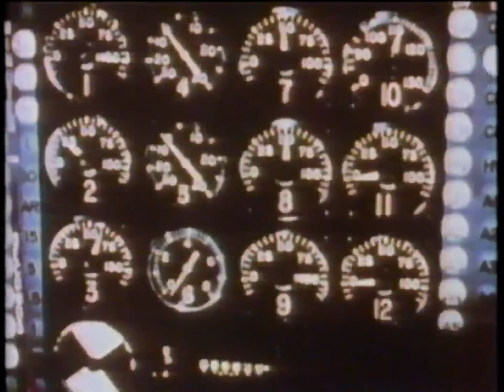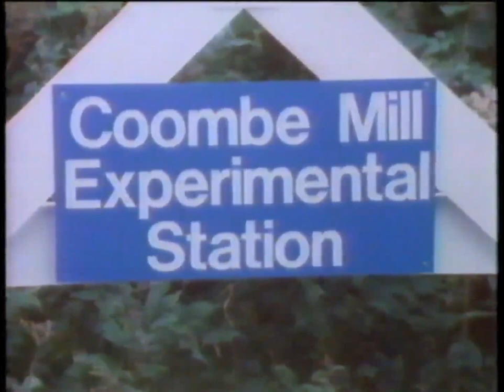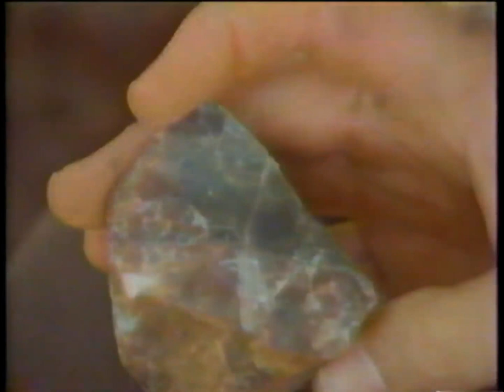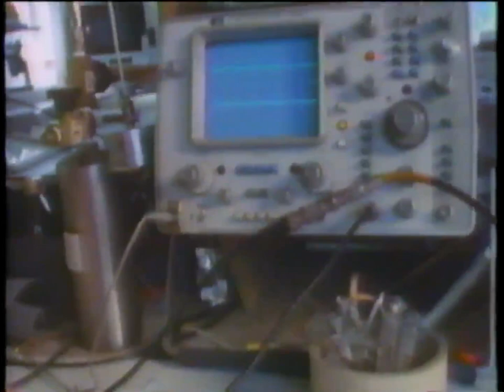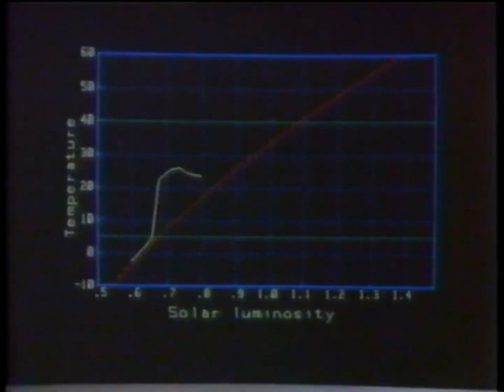The Fate of Planet Earth PBS March 5, 1986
The last of a 7 part series that ran on PBS in the winter of 1986.  Originally recorded to VHS and I copied it to digital